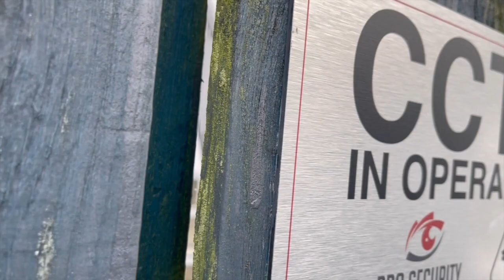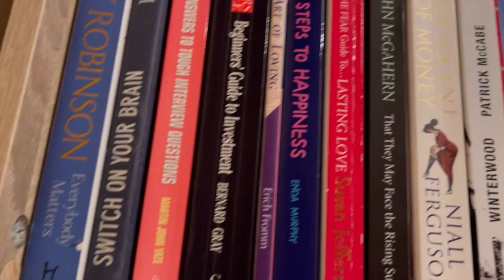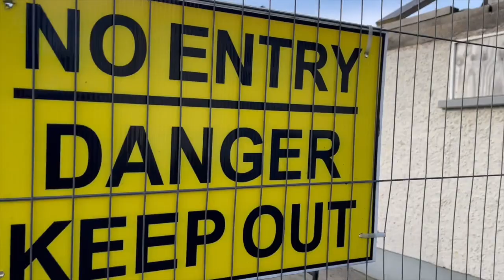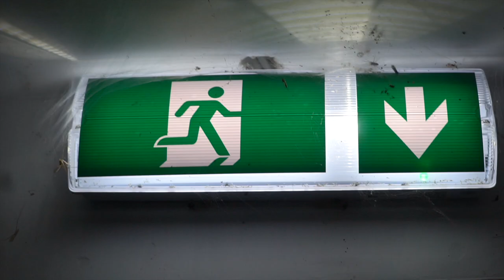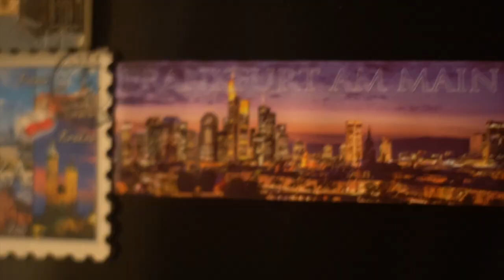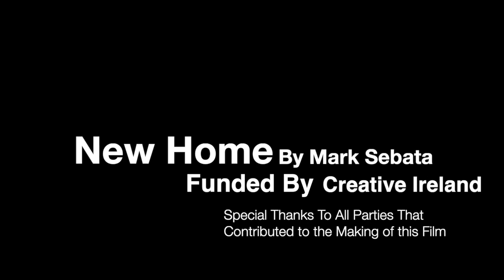New Home Documentary (Ballygar Galway County)